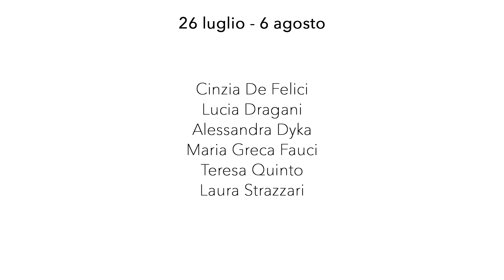Margutta 6 Pittori Special Edition vol.2/2023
Ogni opera d’arte narra una storia in un incontro d’anime tra chi crea e chi osserva,  danzando sulle punte dell’emozione e della bellezza.

Cinzia De Felici, Lucia Dragani , Oleksandra Dyka, Maria Greca Fauci, Teresa Quinto, Laura Strazzari